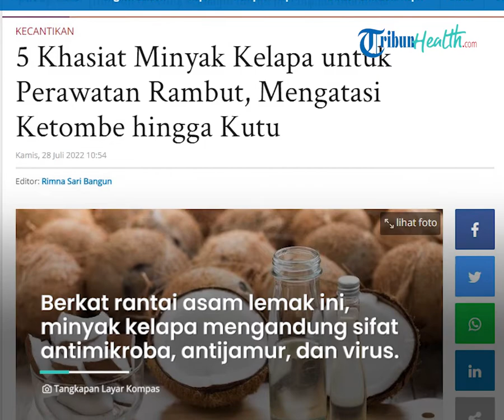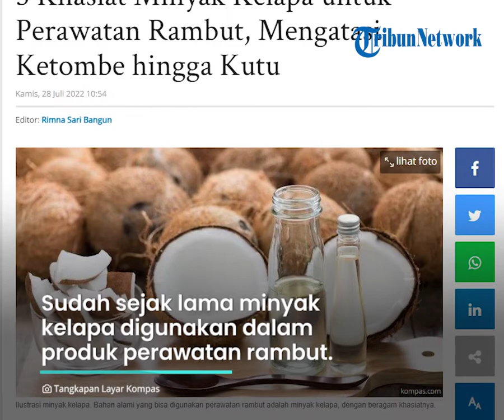Atasi Kutu Rambut dengan Bahan Alami, Inilah Manfaat Minyak Kelapa untuk Perawatan Rambut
TRIBUN-VIDEO.COM - Rambut adalah mahkota tubuh yang membuat seseorang lebih percaya diri.

Namun ada berbagai masalah rambut yang sering dialami, seperti kutu rambut.

Sobat sehat bisa mengatasi kutu rambut dengan mudah yaitu dengan minyak kelapa.

Dikutip dari Tribunnews.com, Minyak rambut bagus untuk perawatan rambut bahkan bisa mencegah kutu rambut.

Munculnya kutu rambut dapat menimbulkan rasa gatal dan tidak nyaman.

Apabila dibiarkan begitu saja, kutu yang berada di rambut akan semakin berkembang biak.

Untuk membasminya sobat sehat bisa dengan menggunakan campuran minyak kelapa dan adas manis.

Minyak kelapa berasal dari buah kelapa dan merupakan asam lemak rantai sedang yang terdiri dari asam laurat, asam kaprat, asam oleat, serta asam linoleat.

Berkat rantai asam lemak ini, minyak kelapa mengandung sifat antimikroba, antijamur, dan antivirus.

Sudah sejak lama minyak kelapa digunakan dalam produk perawatan rambut.

Hal ini karena minyak kelapa untuk rambut dipercaya memiliki banyak manfaat, terutama dalam memperbaiki rambut rusak.

Adapun beberapa manfaat minyak kelapa untuk kesehatan rambut, seperti:

- Melembabkan rambut

- Memanjangkan rambut

- Mencegah kerontokan

- Mengatasi ketombe.

(Tribun-Video/TribunBatam.id)

Artikel ini telah tayang di TribunBatam.id dengan judul 5 Khasiat Minyak Kelapa untuk Perawatan Rambut, Mengatasi Ketombe hingga Kutu,